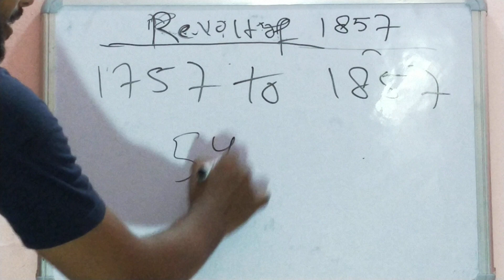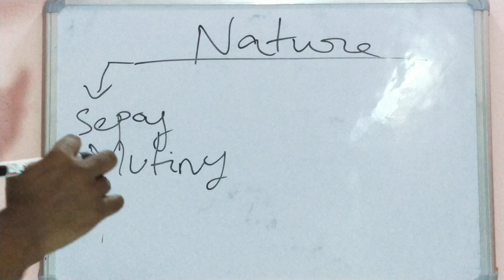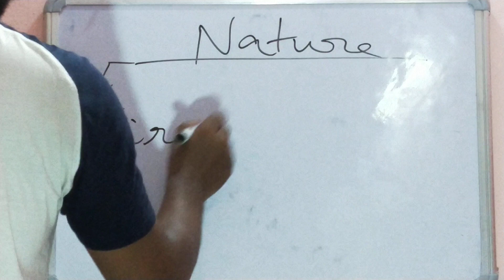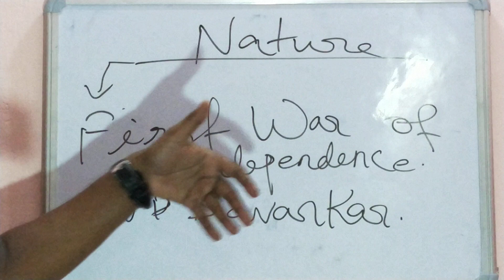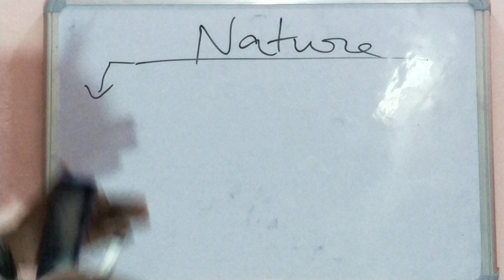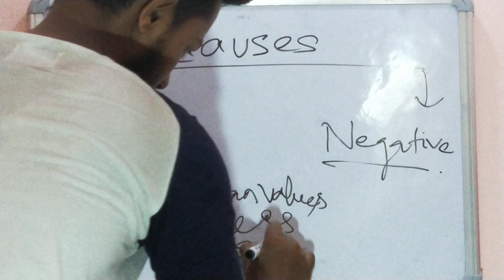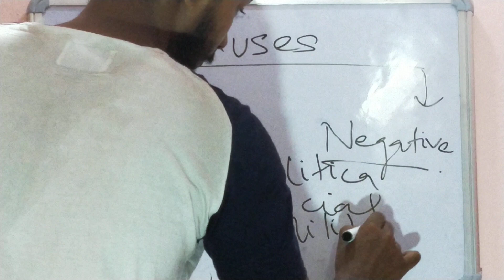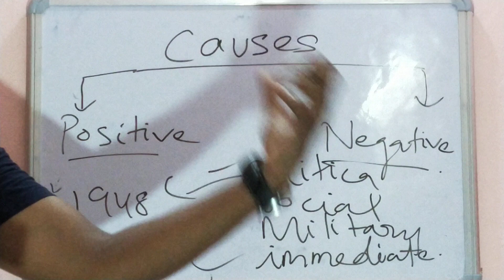Revolt of 1857|Revolt of 1857 in hindi|Explain revolt of 1857 in hindi|1857 ki kranti in hindi video